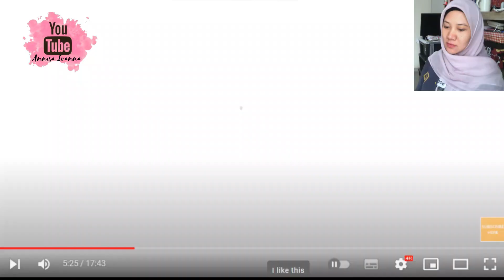KAFE PINGGIR JALAN DI MALAYSIA DAH MACAM TURKI !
Hai teman2..
Terimakasih udah nonton video2 di channel aku.. :)